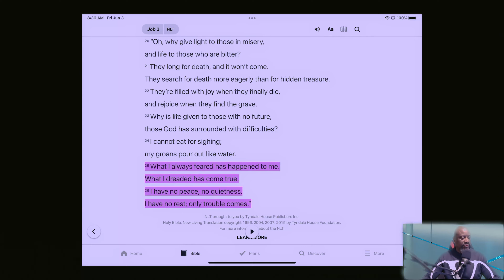How to stop being afraid!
The Fear of Man is a snare. What Does it mean to be a Man in Spiritual Position?